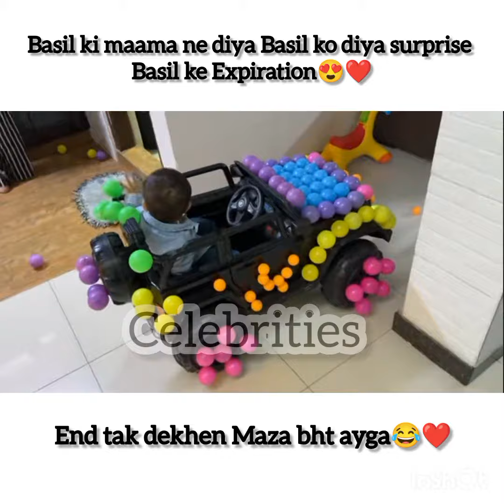Saba ne Basil ko surprise diya Basil ke reaction ❤️😍basil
shortsviralRabeeca Khan ki family Hussain tareen ki family meetup🦋😘